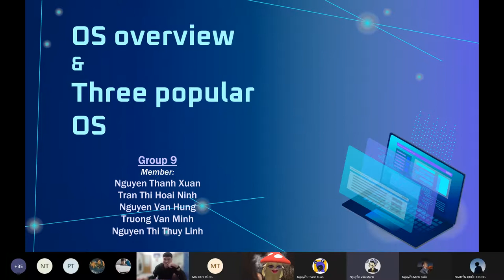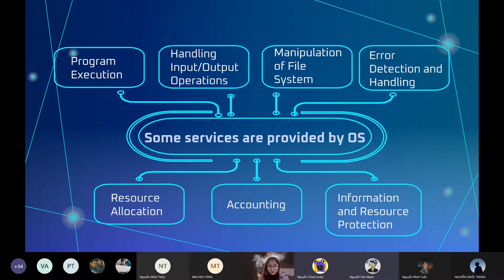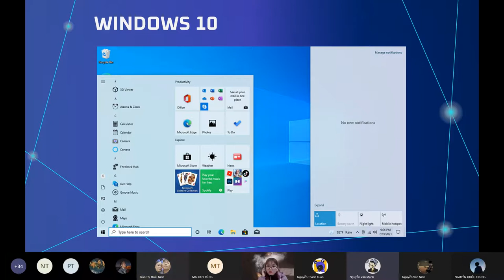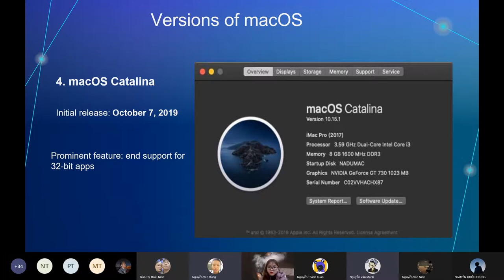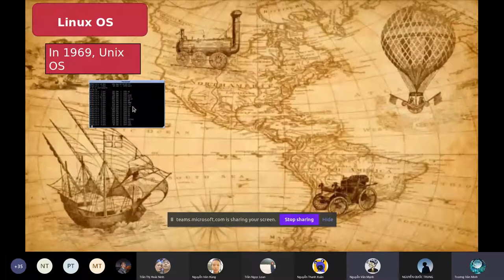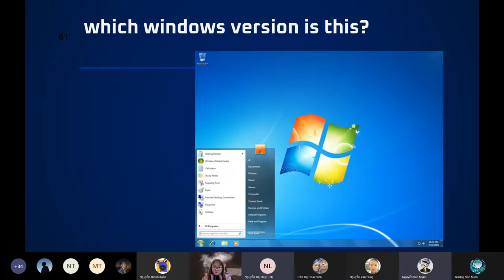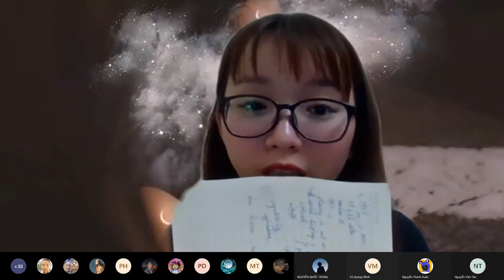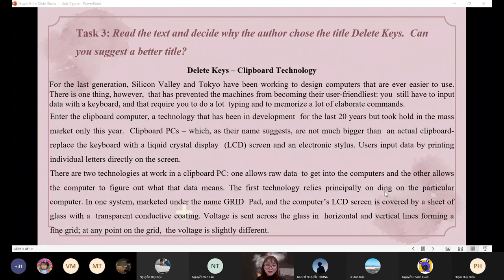Học tiếng anh chuyên ngành CNTT KMA (Buổi 4)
Mục đích của kênh là chia sẻ kiến thức liên quan đến Tiếng Anh
"Every morning you have two choices: continue with your dreams or wake up and chase them"
-Mỗi buổi sáng bạn có hai lựa chọn: tiếp tục ngủ với giấc mơ của mình hoặc thức dậy để thực hiện nó
Chúc tất cả các bạn đến với kênh của mình luôn vui vẻ, tràn đầy năng lượng, thành công trong cuộc sống và hãy nhớ nên trau dồi Tiếng anh mỗi ngày để biết đâu đó nó sẽ giúp ích cho các bạn rất nhiều.